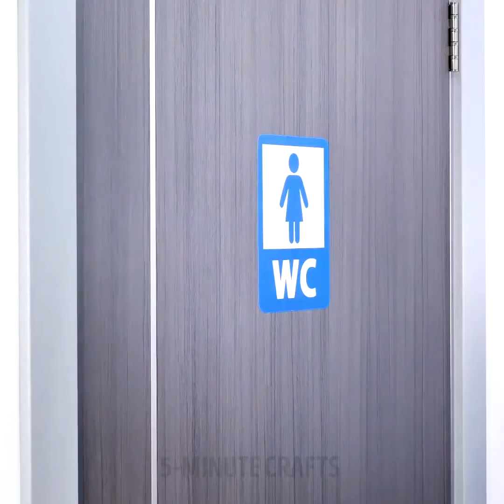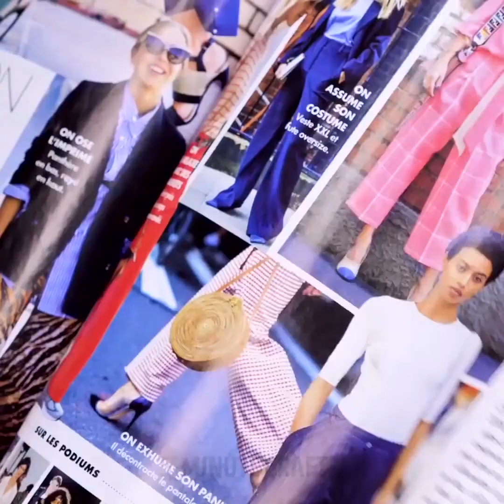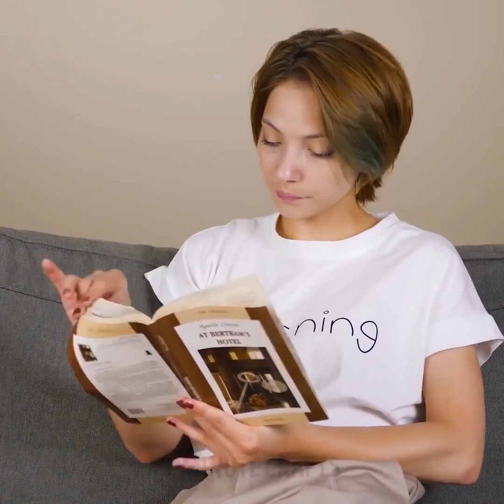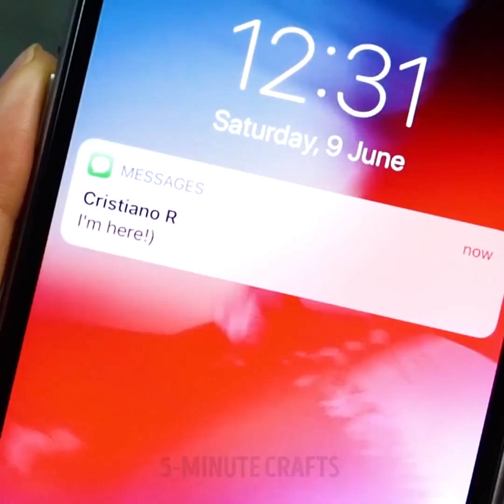کیا عورت ہونا کیسا لگتا ہے کس طرح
عام لڑکی کی مسائل

ارے، لڑکیاں! خوبصورتی تجاویز ہر لڑکی پتہ ہونا چاہئے کے ایک مجموعہ کو چیک کریں.
لمبے بال خوبصورتی کی علامت ہے لیکن طویل بالوں کی دیکھ بھال کرنے کے لئے یہ آسان نہیں ہے. Zippers بال کو نقصان پہنچا اور وہ آپ کے بالوں کے لئے سیریل قاتل کی طرح ہیں. جب آپ گاڑی کے دروازے یا ونڈو کو بند کردیں تو ہمیشہ محتاط رہیں. دوسری صورت میں، یہ درد سے بھرا ایک حقیقی تباہی ہو سکتی ہے.

ٹائمسٹمپس:
00:19 ریڈ لپسٹک ناکام ہوگئی
01:06 DIY خشک شیمپو
01:35 مائع پینٹیہوج
06:26 جینس کا سائز تبدیل کرنے کا طریقہ
09:42 پتلا نظر آتے ہیں
10:17 پارٹی کے شررنگار

5 منٹ کی دستکاری کی سبسکرائب کریں